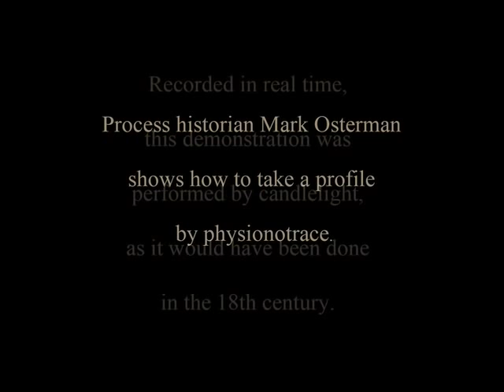New Tracing the Shadow - Computer.m4v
TRACING THE SHADOW
George Eastman House Process Historian Mark Osterman gives a real-time demonstration on how to make a silhouette by physionotrace. This process is one of several taught through the Museum's Photo Workshops.